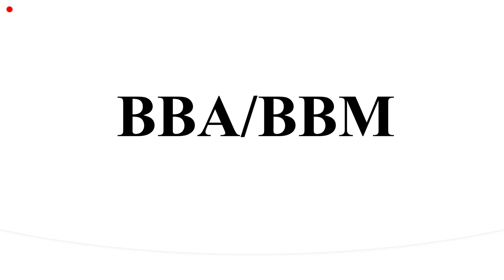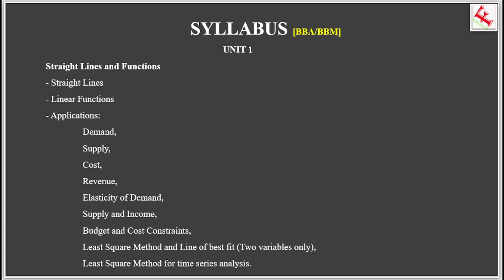Business Mathematics | BBA | BBM | Straight lines and Functions - Part 1